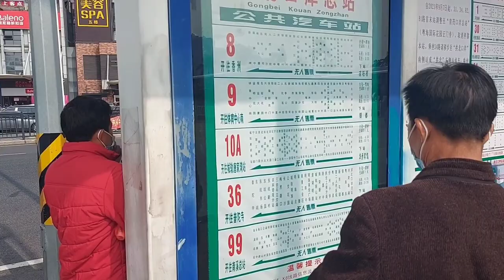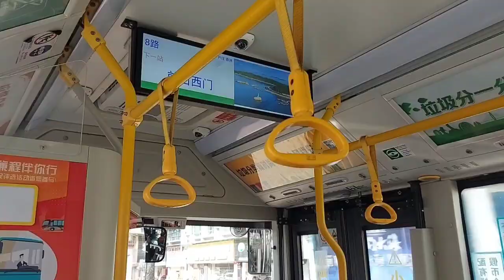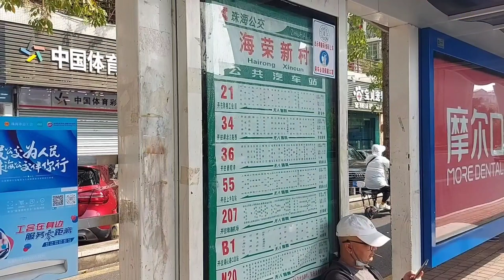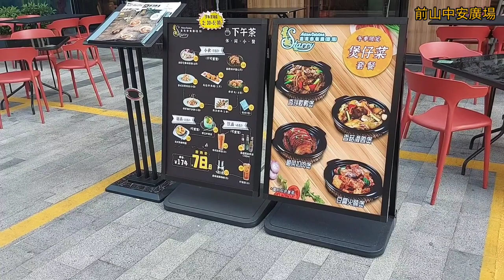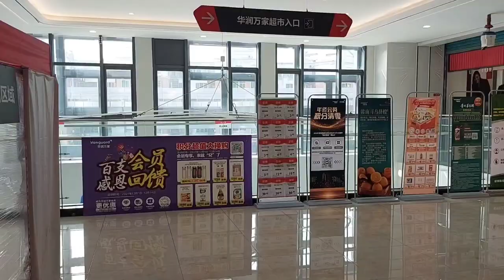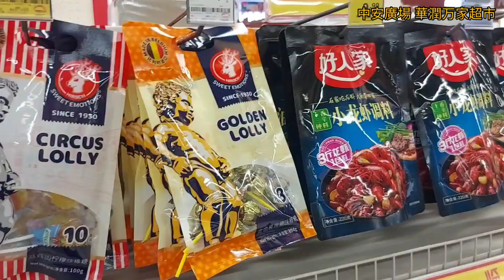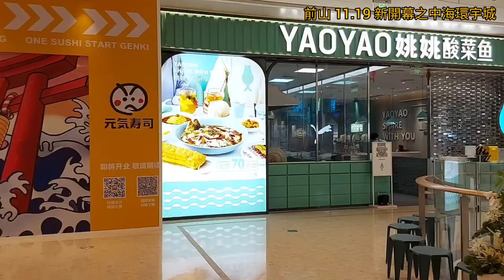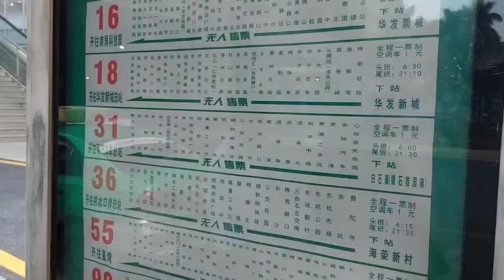漫遊前山、珠海富人區「中海環宇城」Qianshan Subdistrict, Zhuhai China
[珠海] 漫遊前山、珠海富人區之一 11.19新開幕之「中海環宇城」

00:01 珠海城軌公車站
02:13 拱北口岸公車站
04:24 前山街道
08:15 中安廣場
12:33 中海環宇城

中海環宇城商場到達之公車線
拱北口岸公車站乘坐 31/36/ 931 乘至 城軌前山站

前山街道是中國廣東省珠海市香洲區下轄的一個街道。前山街道轄區面積53平方公里，下轄21個社區，常住人口17.8萬人，其中戶籍人口4.8萬人。2003年全區國內生產總值約68億元。是一個以建材為特色、工業為主體，經濟商貿繁榮、文化教育發達、人口集中的城郊結合街道。在今日珠海市前山街道有沈志亮的紀念墓。

旨在分享、非廣告内容。